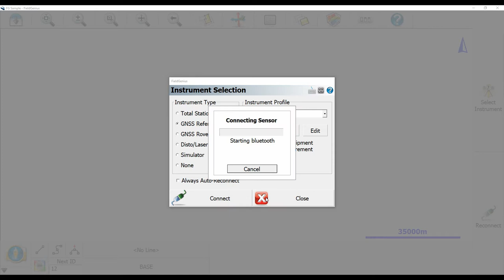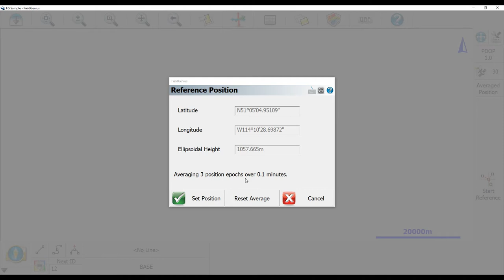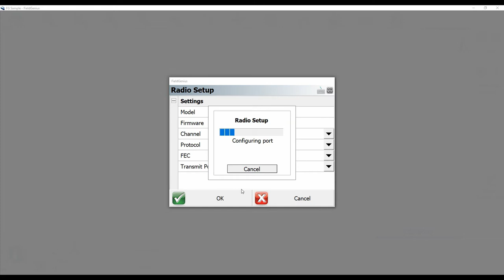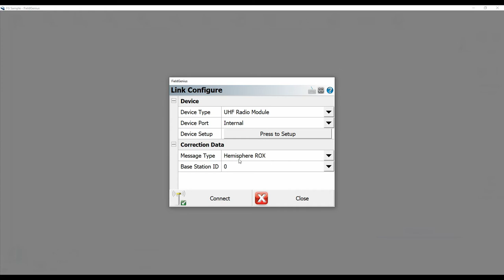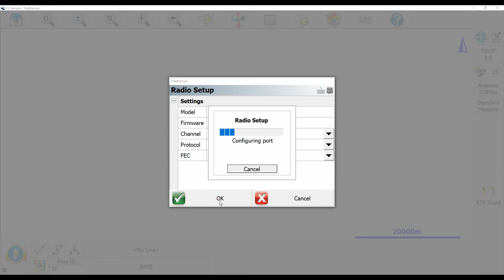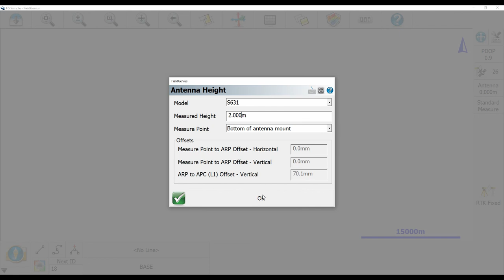MicroSurvey FieldGenius How To: Setting up a Hemisphere UHF S631 Base and Rover | Bench Mark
In this video, Nolan from Bench-Mark Equipment and Supplies shows you how to set up your UHF base and rover as Hemisphere S631s.

Want to find out more about the S631? Check it out on our website, or give us a call.
Bench Mark Equipment & Supplies is your team to trust with all your surveying equipment. With over 20 years of exceptional after-sales service on an individual basis, we have been providing high-quality surveying equipment to land surveyors, engineers, construction, airborne and resources professionals in Calgary, Canada, and the USA. We provide a wide selection of equipment, including global navigation satellite systems, RTK GPS equipment, GNSS receivers, data collector systems, and more. Whether you are in the field or in the office, our highly trained staff of engineers are always ready to help because we strive to provide the highest level of customer care and service for everyone.

For any questions or a competitive quote, contact our team today.